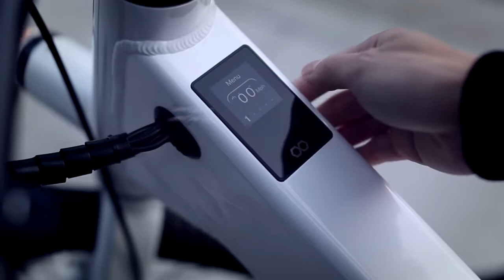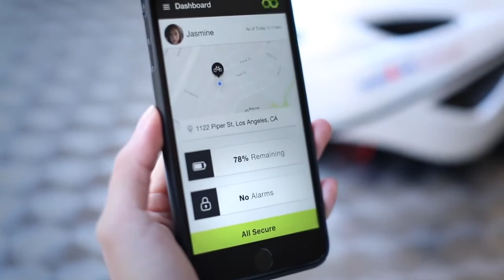Flash | Order Yours TodayFlash: The Bike Evolved | Indiegogo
Flash | Order Yours Today

Flash: The Bike Evolved | Indiegogo

Flash: The Bike Evolved
Power. Safety. Security. Intelligence. Flash isn't just an electric bike; it's an evolution.

We designed Flash with one simple goal in mind: to deliver the freedom, safety and security you need to get outside and enjoy all the benefits of riding a bike.
Listen ad-free with YouTube Premium
Song
The Crown
Artist
Eric Stinnett; Angel Alvarado; Nate Stanford; Leonardo Zapata
Album
Win Lose or Die
CD Baby; LatinAutorPerf, CD Baby Pro (Publishing), BMI - Broadcast Music Inc., Abramus Digital, and 7 Music Rights Societies